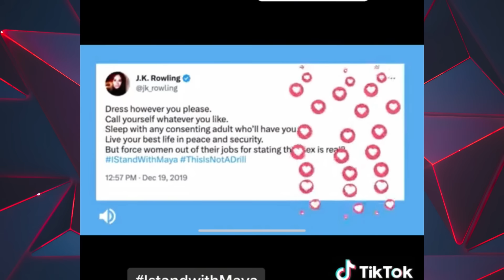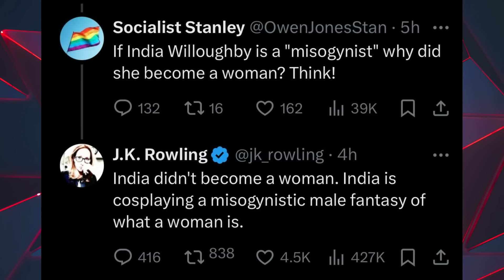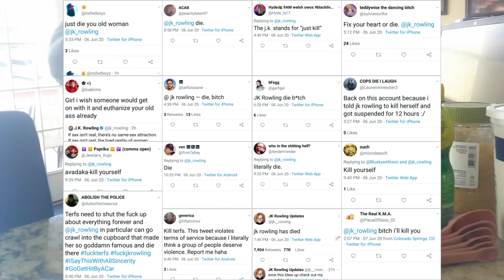J.K. Rowling and The Man Who Thought 'Man' Was a Slur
Works Cited
Bowcott, Owen. “Judge rules against researcher who lost job over transgender tweets.” The Guardian, 18 December 2019, Accessed 10 March 2024.

Perry, Kevin E.G. “India Willoughby’s JK Rowling complaint did not meet criminal threshold, police say.” The Independent, 2024, Accessed 10 March 2024.

Siddique, Haroon, and Katie Britt's. “Maya Forstater was discriminated against over gender-critical beliefs, tribunal rules.” The Guardian, 6 July 2022, Accessed 10 March 2024.